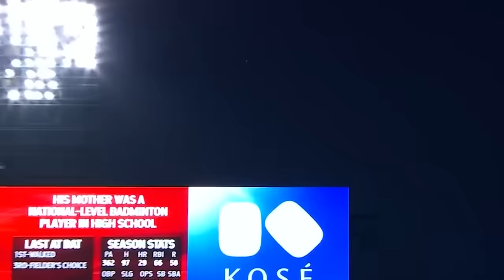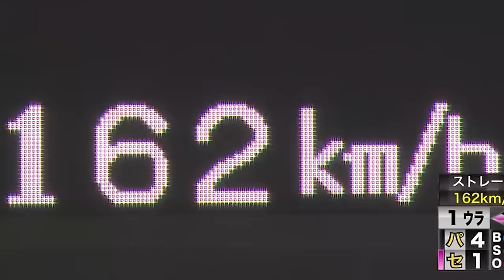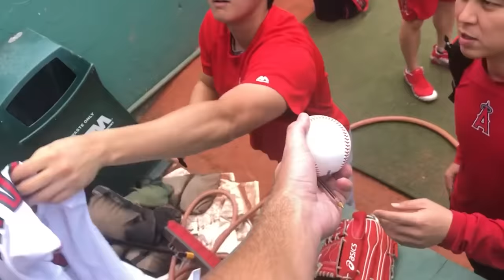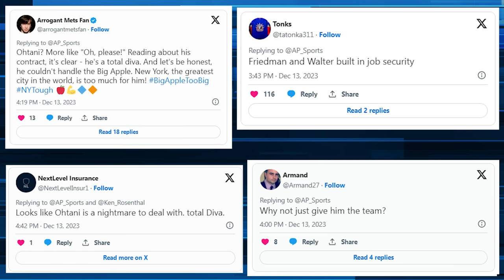Shohei Ohtani's Lifestyle IS NOT What You Think!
shoheiohtani Arguably the greatest show on earth!

He just signed the largest contract in American sports history but his mlb lifestyle will definitely surprise you.